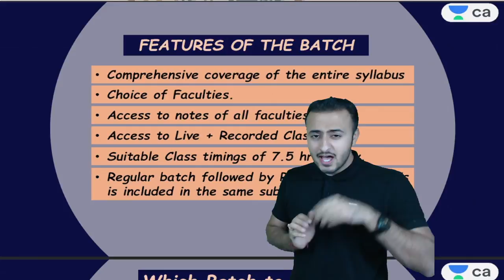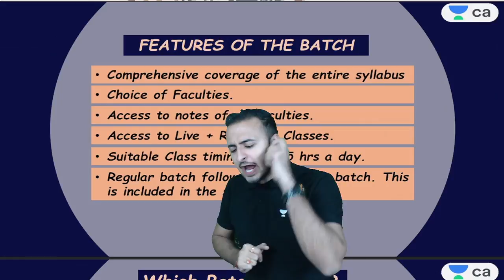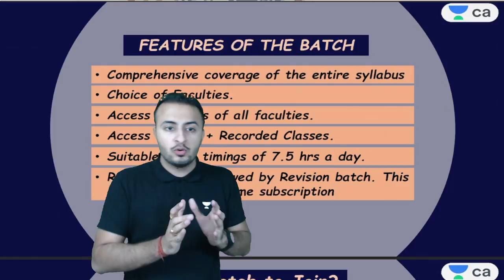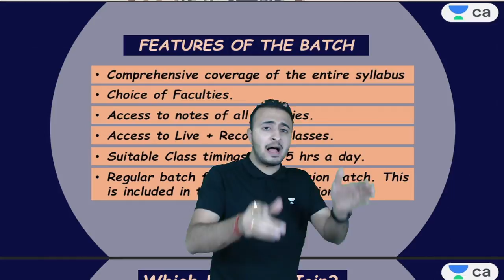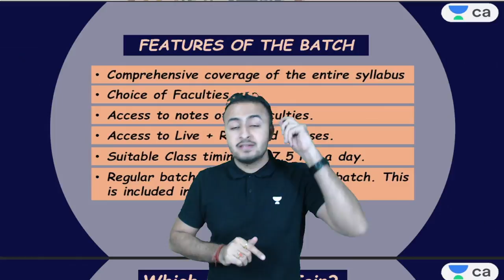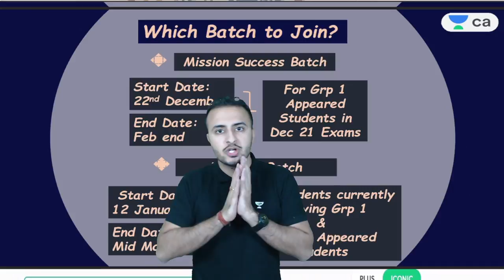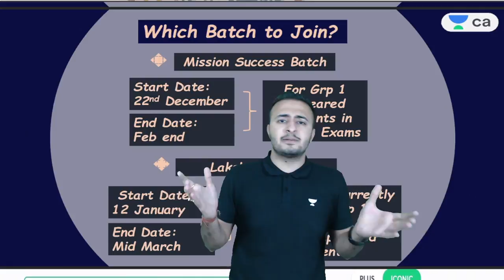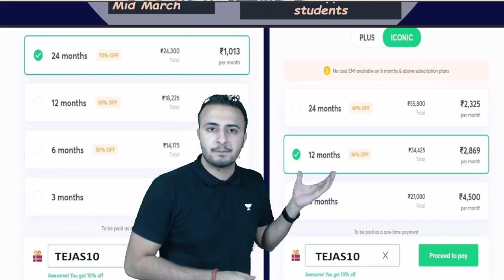Intermediate Group 2 May 22 Batch Launch - Mission Success & Unacademy Batch - May 22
Batch Launch - Mission Success & Unacademy Batch - CA Inter Group 2 - May 22

 Tejas Suchak and other Top Educators take classes on Unacademy App.

 Unacademy Subscription Benefits:
1. Learn from your favorite Educator
2. Dedicated DOUBT sessions
3. One Subscription, Unlimited Access
4. Real-time interaction with Educators
5. You can ask doubts in a live class
6. Limited students
7. Download the videos & watch them offline

 Get CA Intermediate Iconic Advantage:
1. Personal Coach
2. Study Planner & Bi-weekly Reviews
3. Dedicated Doubt Clearing Space
4. Personalized Test Analysis
5. Study Booster Sessions
6. Preparatory Study Material
7. All the Unacademy Subscription Benefits